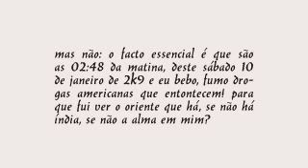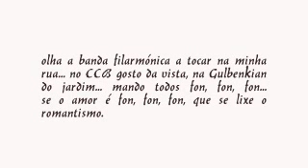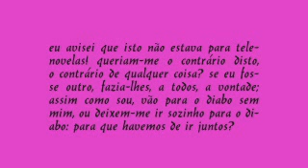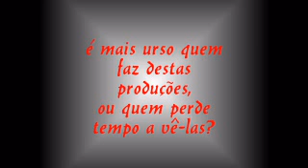A História do Ursinho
A história do Ursinho que não era de pelúcia.